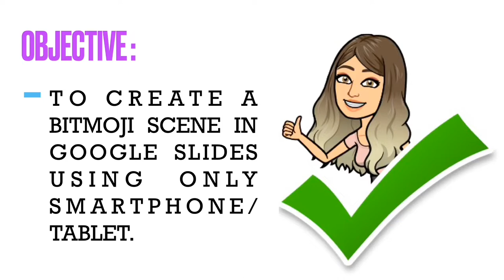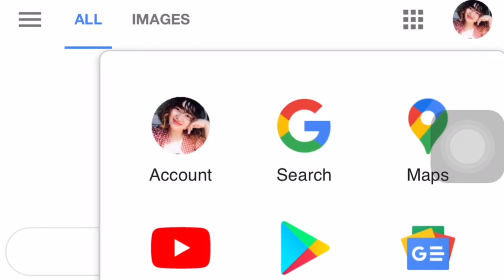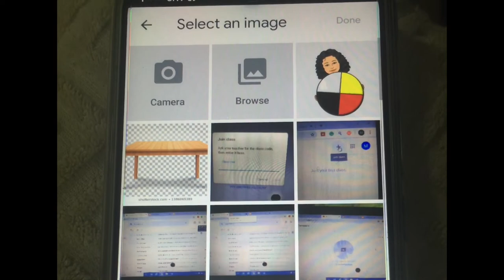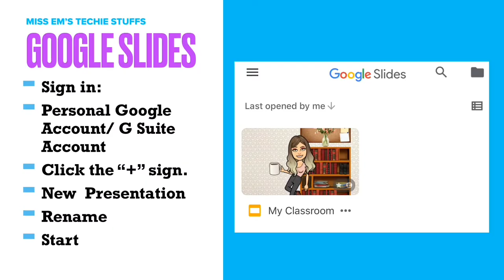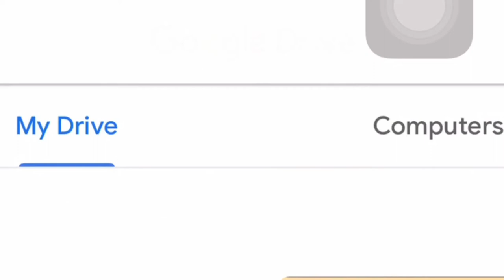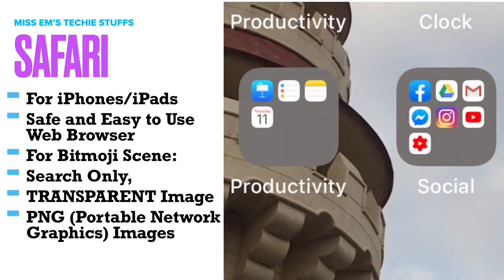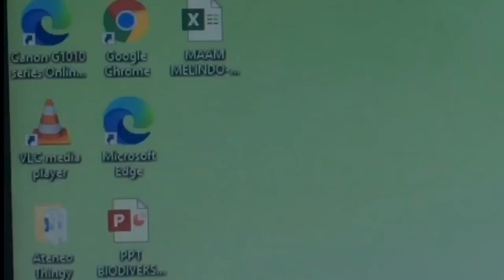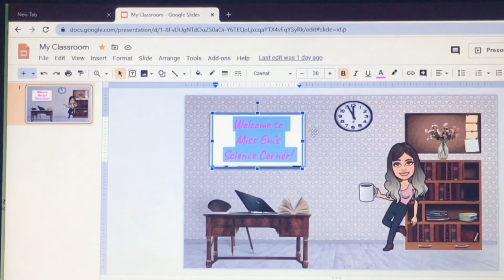Part 02 | How to Create a BITMOJI Scene in Google Slides Using Smartphone/Tablet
Hi EveryJuan!

Thinking of alternative ways aside from using laptop & PCs in doing Online Class works?

Here’s a Tagalog Tutorial in Creating a BITMOJI Scene/Virtual Classroom in Google Slides Using Only Smartphone/Tablet!✨

🌈God bless!💞